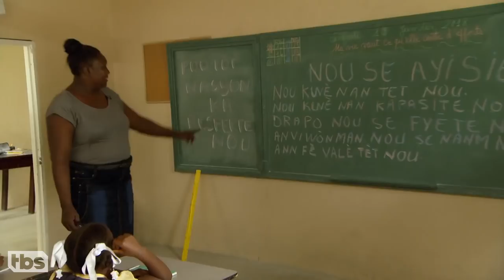ConanHaiti Preview: Conan Goes To Elementary School | CONAN on TBS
Conan fits right in with the kids from the Ecole Nouvelle Zoranje in Port-au-Prince. ConanHaiti premieres Saturday, January 27th at 10/9c on TBS.